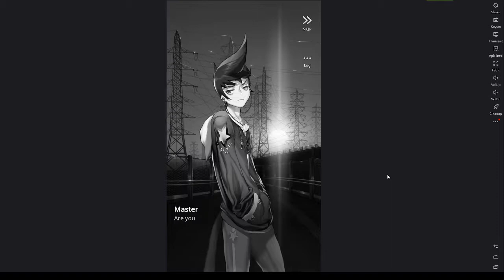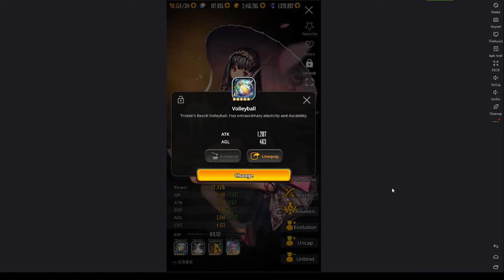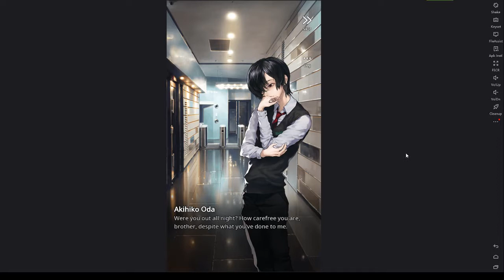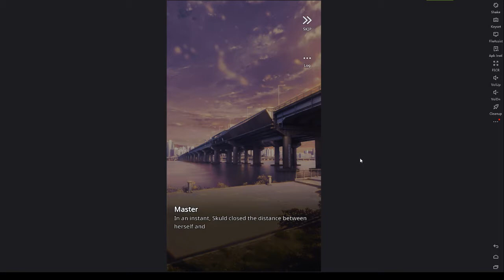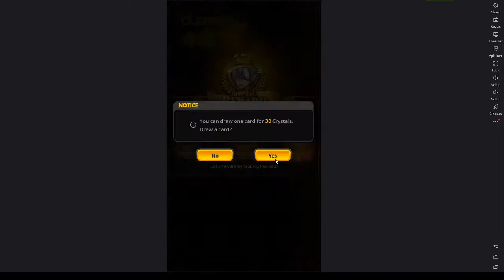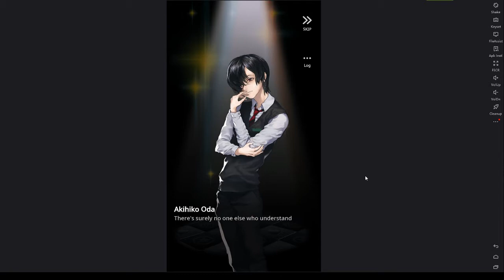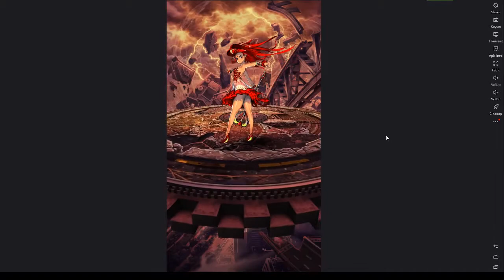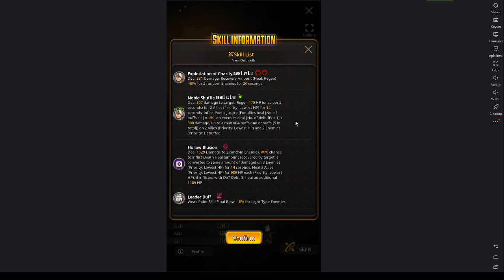Destiny Child (Global) - Re : Build Normal / Story Mode Run (Ruffian Midas Narrative Dungeon)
So, here's my vid of playing the latest narrative dungeon event when this vid was made, which is Ruffian Midas', named "Re : Build", where I did full run on Normal / Story mode difficulty. Therefore, the vid also includes all of the story cutscenes.

I also show some of the rewards that I got afterwards, based on the event points that I've been collecting during the vid.

The rest of the events is just mindless grinding for event tokens.

GL with your event, Happy gaming, & Ty for watching ^.^